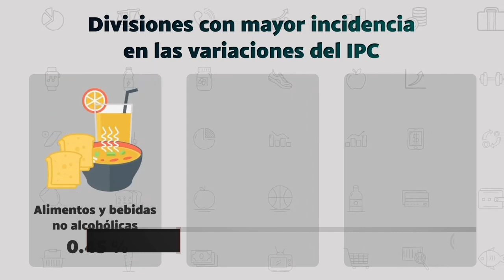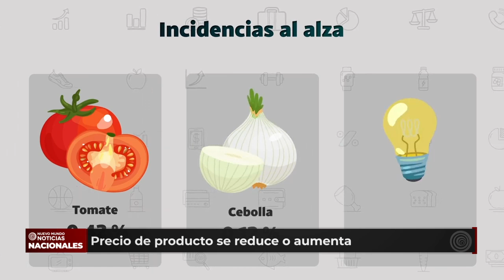Alarmante Aumento de Precios: 84 Productos de la Canasta Básica Impactados